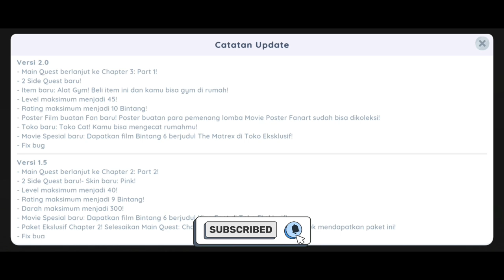ANAK SMA INI DISERANG PREMAN | BIOSKOP SIMULATOR v2.0.3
Bioskop Simulator
Menyelesaikan side quest hadniw
(dapat film bintang 4)
Kelola bioskopmu sendiri di game simulasi first-person ini!

Jual tiket film kepada para pelanggan yang ingin menonton film-film di bioskopmu!

Ikuti cerita tentang kamu dan adikmu yang bernama Melif, dalam mengembalikan masa kejayaan bioskop milik kakek kalian! Perluas dan hias bioskop sesuai dengan keinginanmu, dapatkan karyawan untuk membantumu, dan jelajahi kota yang luas untuk menemukan rahasia-rahasia yang tersembunyi!
Timestamp
0:00 intro
ANDIPLAYS.